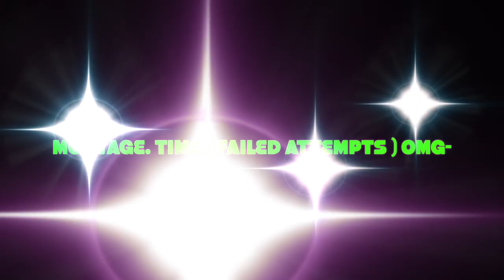PLAYING THE MOST OUT OF POCKET GAME ON ROBLOX II Back Alley Simulator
I- did not expect any of this... LOL this game was the most challenging thing I 've played on this channel... IM SPEECHLESS

THANK YOU FOR TUNING IN …. BOOGERS
OTHER:

SOCIALS

Boredom got me here👶🏿
 ENJOY FUTURE CONTENT!